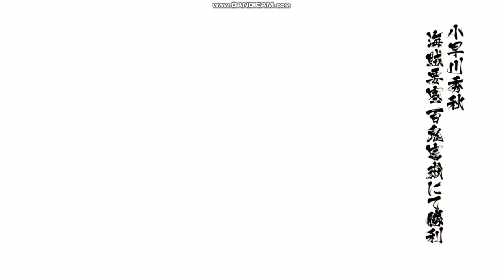BASARA 4 Sumeragi: Kobayakawa Hideaki all skill & basara attack, combo in row【戦国BASARA4皇】